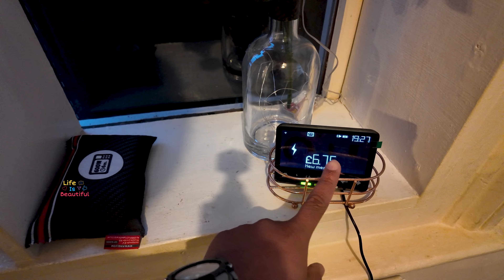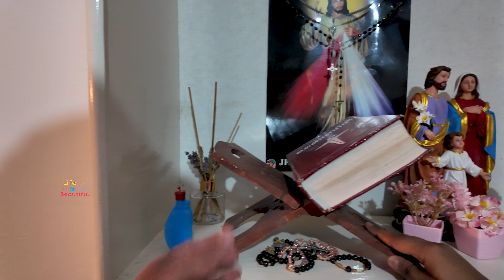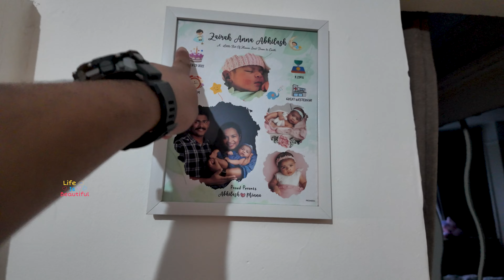UKയിലെ ഞങ്ങളുടെ വാടക വീട് | വീട് മാറാൻ സമയമായി അതിനുമുൻപ് ചെറിയൊരു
Hi Friends,